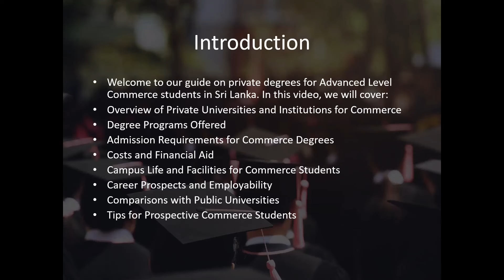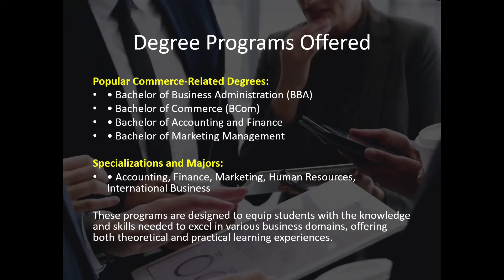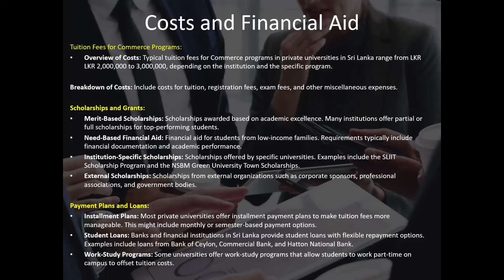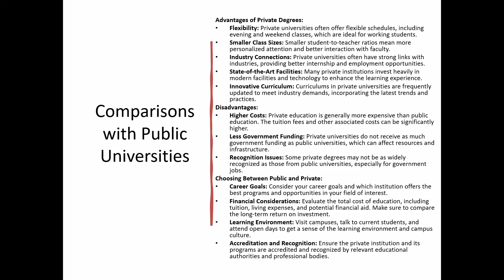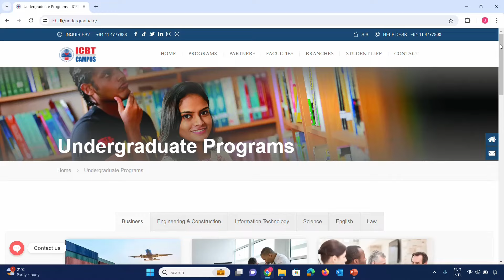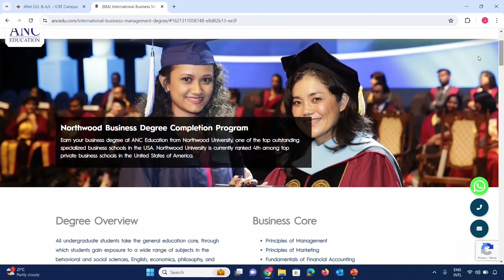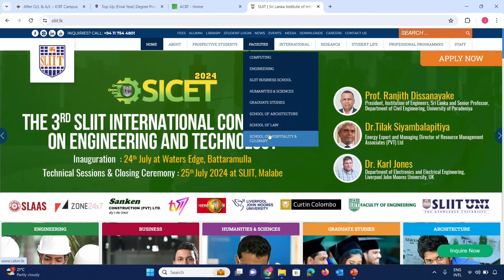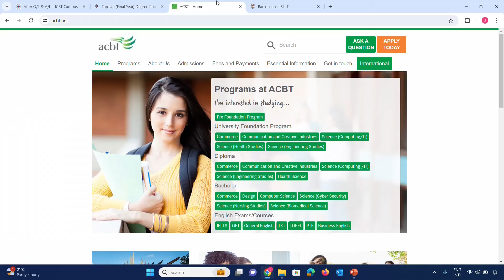Everything about Private degrees : For Sri Lankan commerce students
Are you an Advanced Level Commerce student in Sri Lanka considering your next steps in higher education? Look no further! In this video, we cover everything you need to know about private degrees tailored specifically for commerce students in Sri Lanka.

In this video, you'll learn about:

Top Private Universities and Institutions: Discover the leading private universities and specialized institutions offering comprehensive commerce programs, including SLIIT, NSBM Green University Town, Royal Institute of Colombo, Horizon Campus, ICBT Campus, ACBT, and ANC Education.

Degree Programs Offered: Explore popular commerce-related degrees such as Bachelor of Business Administration (BBA), Bachelor of Commerce (BCom), Bachelor of Accounting and Finance, and Bachelor of Marketing Management, along with their specializations.

Admission Requirements: Understand the general and program-specific criteria you need to meet, including Advanced Level qualifications and English proficiency.

Costs and Financial Aid: Get a detailed breakdown of tuition fees, scholarship opportunities, financial aid options, and student loans available to make your education more affordable.

Campus Life and Facilities: Learn about the state-of-the-art facilities, business labs, libraries, study areas, and extracurricular activities that enhance your learning experience.

Career Prospects and Employability: Find out about the job opportunities, internship programs, and success stories of graduates who have pursued private degrees in commerce.

Comparisons with Public Universities: Weigh the advantages and disadvantages of private degrees versus public degrees to make an informed decision based on your career goals and financial considerations.

Tips for Prospective Commerce Students: Get practical advice on research, planning, attending campus visits, and building networks to maximize your educational experience.

This video is your one-stop guide to navigating the world of private degrees in Sri Lanka. Whether you're aiming for a career in accounting, finance, marketing, human resources, or business management, we've got you covered.

Have questions or suggestions? Drop them in the comments

Private degrees in Sri Lanka
Commerce degrees in Sri Lanka
Advanced Level Commerce students
Top private universities in Sri Lanka
Sri Lanka Institute of Information Technology (SLIIT)
NSBM Green University Town
Royal Institute of Colombo
Horizon Campus
ICBT Campus
ACBT Sri Lanka
ANC Education
Business Administration degree Sri Lanka
Bachelor of Commerce Sri Lanka
Accounting and Finance degree Sri Lanka
Marketing Management degree Sri Lanka
Admission requirements for private degrees
Tuition fees for private universities in Sri Lanka
Scholarships for Commerce students
Financial aid for private degrees
Career prospects with Commerce degrees
Comparing private and public universities in Sri Lanka
Campus life in Sri Lankan private universities
Tips for choosing private degrees in Sri Lanka
Job opportunities for Commerce graduates
Success stories of private degree graduates